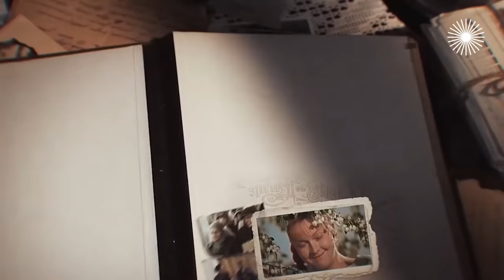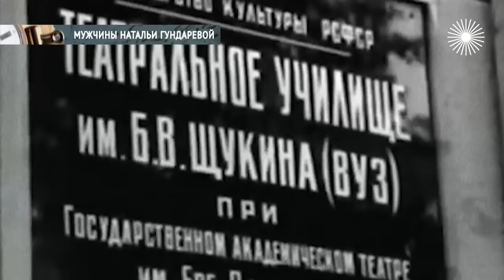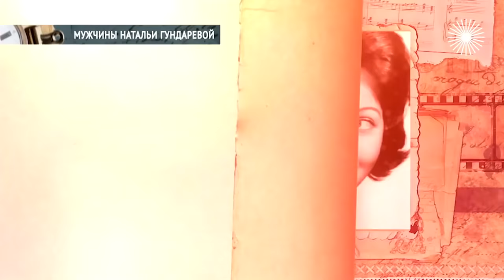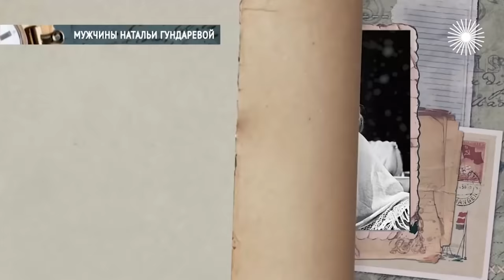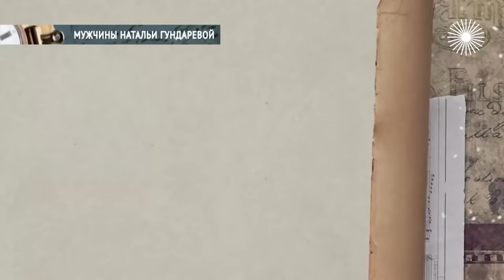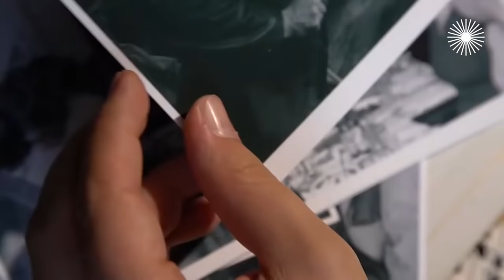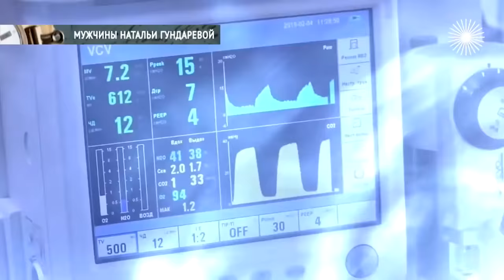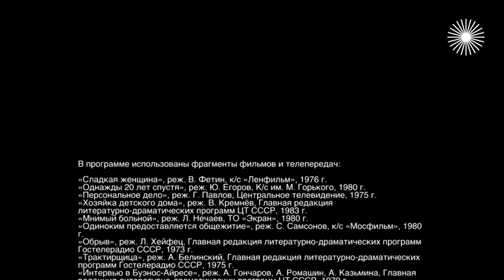Мужчины Натальи Гундаревой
На экране она была тёплой и домашней, заботливой матерью и женой… Но в жизни Наталья Гундарева была жёсткой, непримиримой и совсем не "сладкой". Разбивала семьи и уводила мужей от жён, отдавалась страстным романам и очень долго искала женское счастье.

Мужья и жёны, любовники и любовницы, тайные и явные связи, многолетние романы и мимолётные увлечения, встречи и расставания… Как создавались звёздные пары? И какие преграды пришлось преодолевать всенародным любимцам на пути к личному счастью?